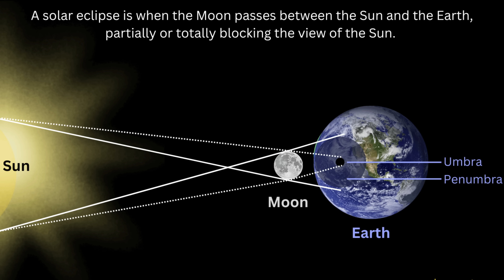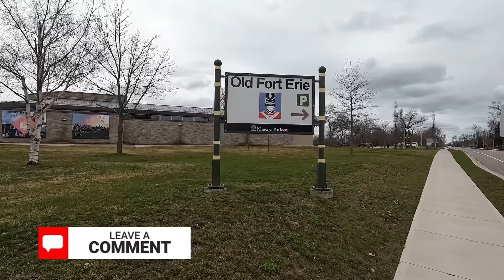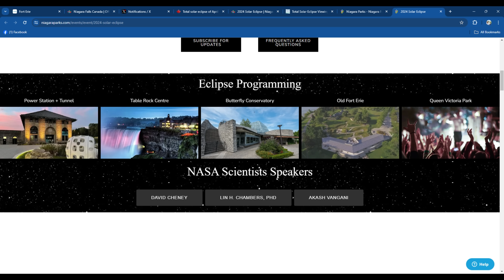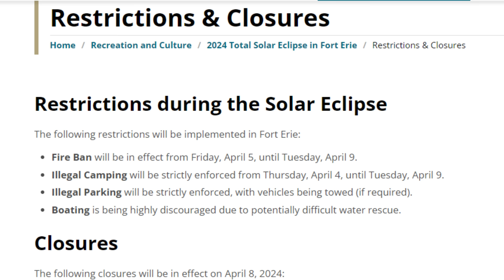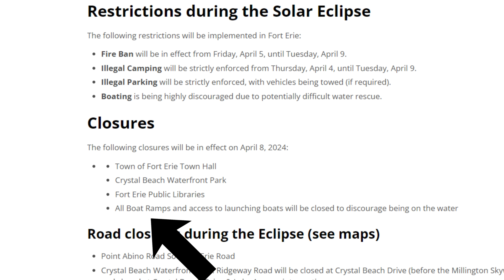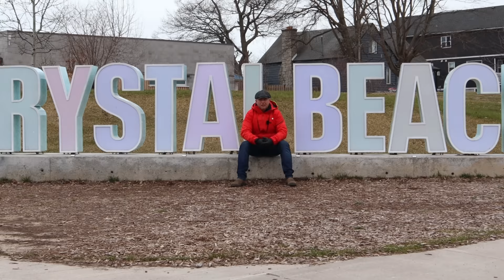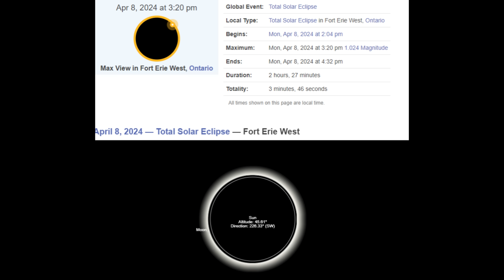Solar Eclipse - The Invasion of a Small Niagara Town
The total eclipse of the Sun in parts of Canada on April 8th 2024 has one small town worried.
The Eclipse could see an invasion on the town by numbers never witnessed before.
Niagara Falls is the main tourist attraction Canada, but just 20 minutes South is a small Costal Town that many residents feel may be under prepared.

In this video, I will discuss what we are to expect to witness from the Eclipse and look at the measures the local town is putting into place in order to accommodate the Eclipse seeking visitors and safeguard residents of this small Town
Myself, personally, I think if the Weather is good,  this really  could become  a GONG Show!
Thanks Niagara Falls!

The Sky Surrounds - Alsever Lake
AVQZ4WMCO9ERTV1E